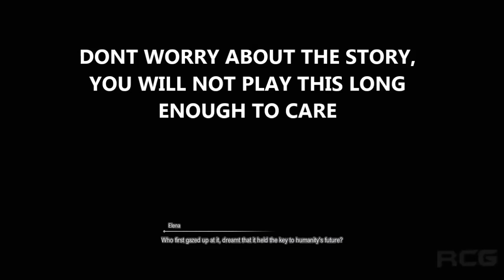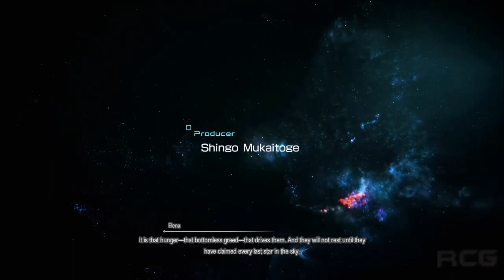STAR OCEAN THE DIVINE FORCE / Not Worth Your Time / AVOID / Star Ocean Divine Force Gameplay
Star Ocean Divine Force Game Rated T for Teen Which Includes Violence, Bad Language, In-Game Purchases.

This Game Looks Rough.
The World is Uninteresting Empty and Bland.
The Combat is Boring and Generic.
The Stamina System is Awful.
The Characters have No Character and are Boring or Annoying to Listen to.

DONT Waste your Time or Money on this Waste of an RPG.
BUT i am Uploading an RPG Game that is Much Worse soon LMAO.

DUDE Looks Like CHUCKY or a $10 Cloud from Final Fantasy 7.